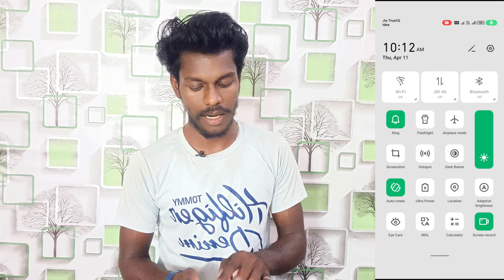real time network speed setting infinix hot 40i | infinix hot 40i turn on real time network speed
Infinix Hot 40i Real Time Network Speed Setting
Real Time Network Speed Setting Infinix Hot 40i
Infinix Hot 40i Use Real Time Network Speed
How To Use Real Time Network Speed Infinix Hot 40i
Infinix Hot 40i Setting Real Time Network Speed
Infinix Hot 40i Mobile Me Data Speed Kaise Dekhe
Network Speed Kaise Dekhe Infinix Hot 40i Phone Me